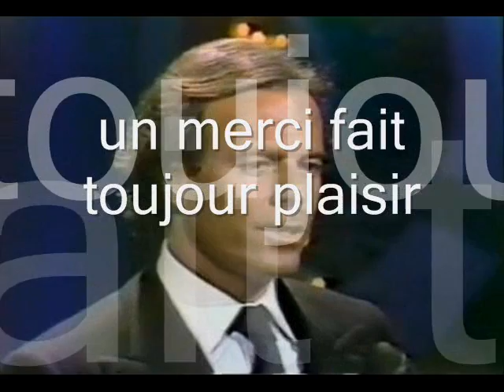julio iglesias - viens m'embrasser.wmv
un merci fait toujour plaisir